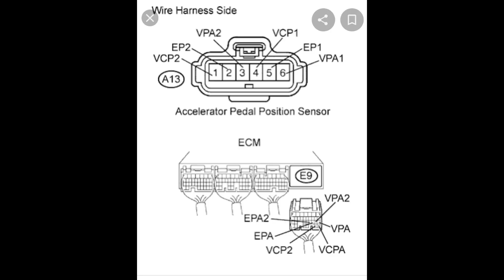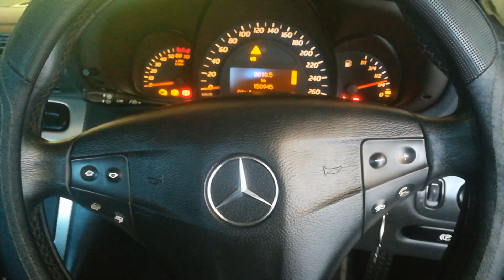5) W203 Mercedes C230 Kompressor Sport Coupe V8 Swap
Hay!! ;) So at this point of the lexus 3uz fe v8 swap / conversion  we attend to the accelerator pedal and get the exhaust system installed.